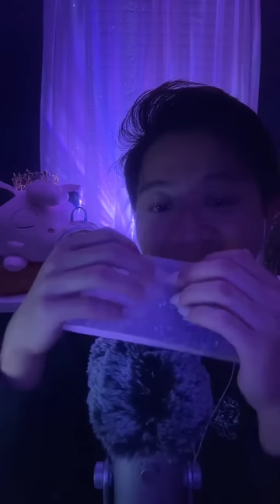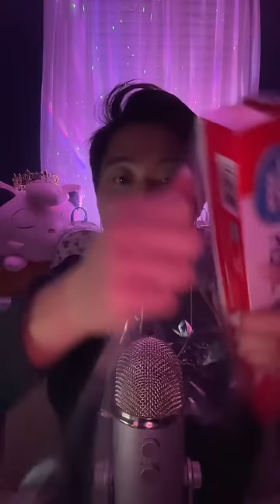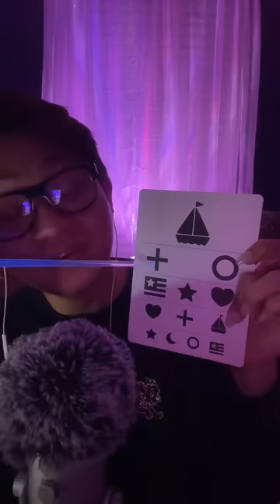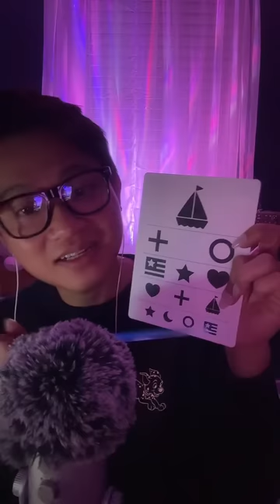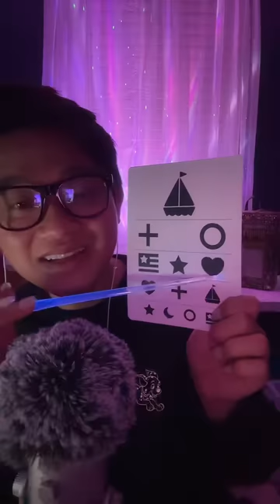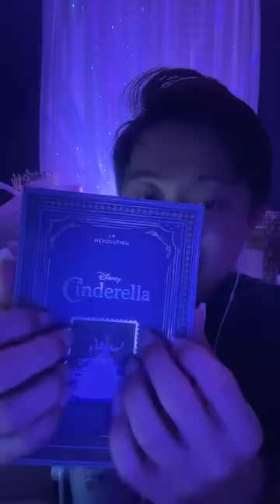ASMR | Fall Asleep in 2 Hours to Spit Painting, Doctor, Rain - 1/7/23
Fall asleep to my Tiktok live recording from 1/7/23! Different triggers are used to induce tingles and relaxation, with a LOT of whisper rambles to help you fall asleep. 😴